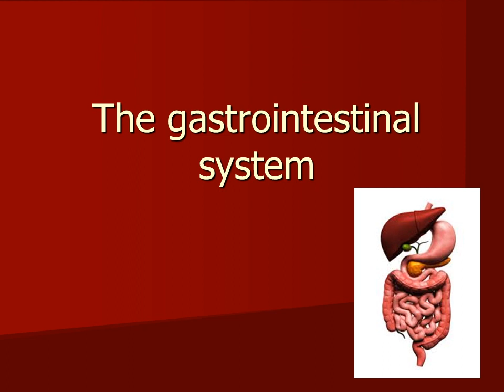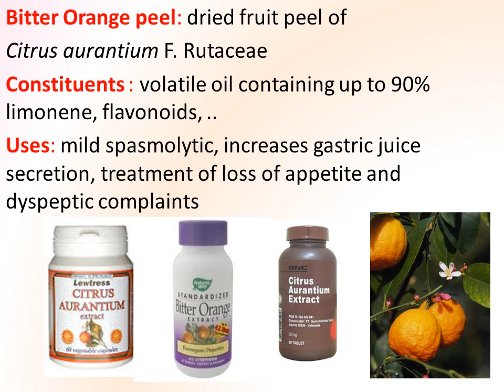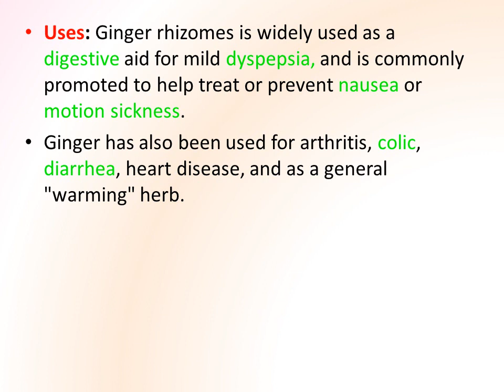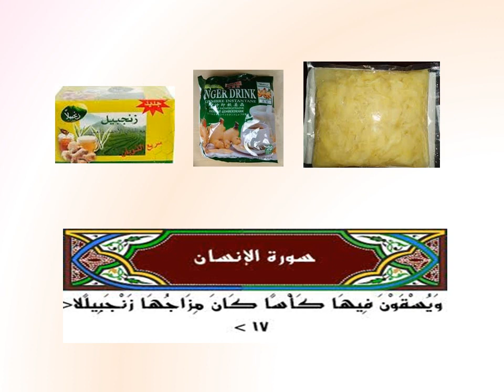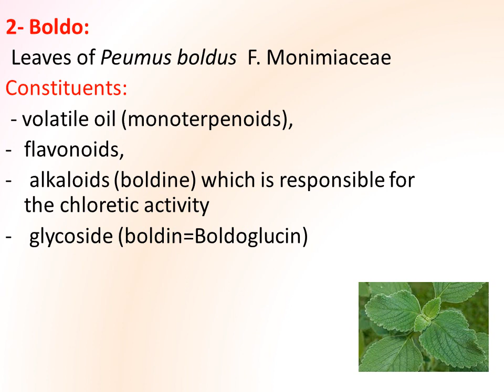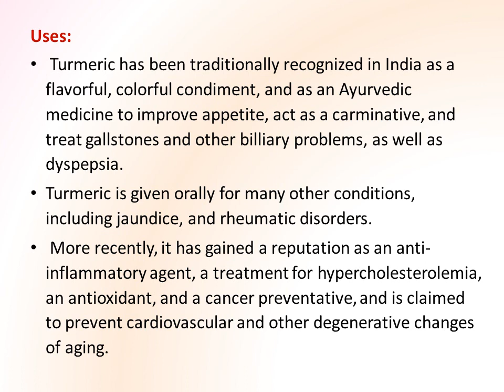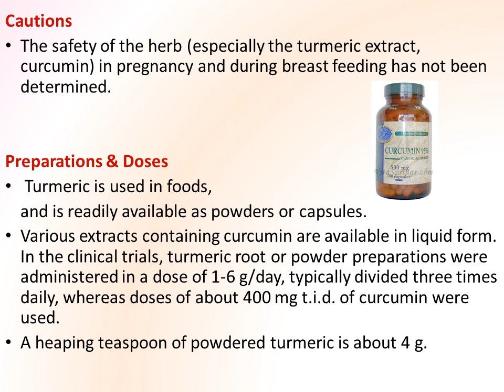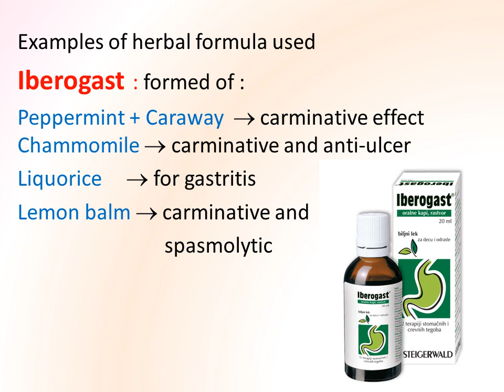المحاضرة السادسة فيتوثيرابي المستوى الرابع صيدلة اكلينيكية الجزء الأول GIT د مني الأعصر ترم ثان 2020